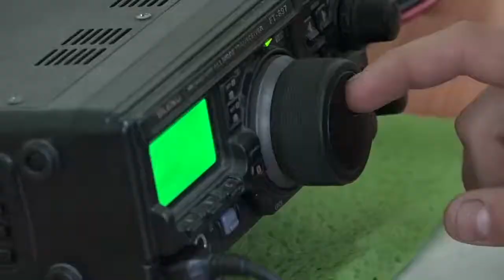Итоги летней оздоровительной кампании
Итоги летней оздоровительной кампании 2019 года подвели 24 октября. В Правительстве Омской области встретились представители профильных ведомств, районных администраций, председатели межведомственных комиссий по организации оздоровления, отдыха и занятости несовершеннолетних, а также начальники детских оздоровительных и палаточных лагерей